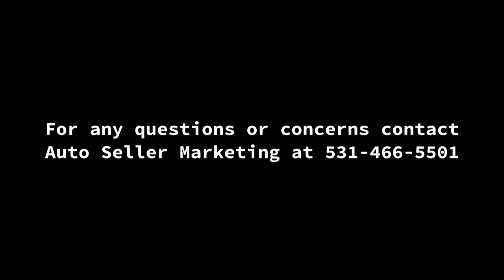1988 Land Rover Range Rover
1988 Land Rover Range Rover
Encinitas, CA, 92024
Price: $15,000

Features:

Mileage: 100,000
Engine: 8 cyl.
Transmission: Auto
Drive Type: RWD
Exterior: Beige
Interior: Grey

Description:

All original, 3rd owner, 40th anniversary edition, Range Rover.  Runs great.  Some new parts, some purchased and not used.  Ready for a little more love and...